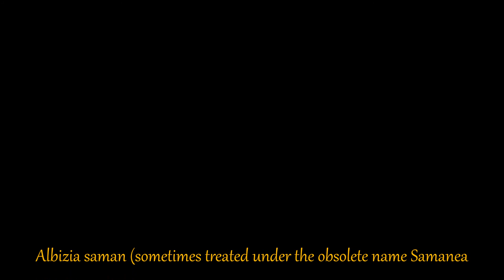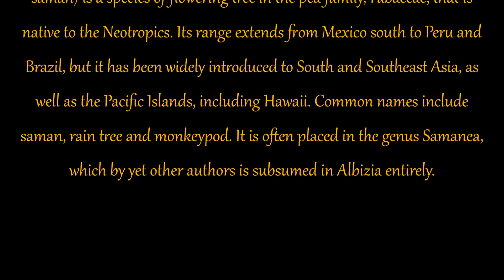Noah Monkey Pod Soprano Ukulele